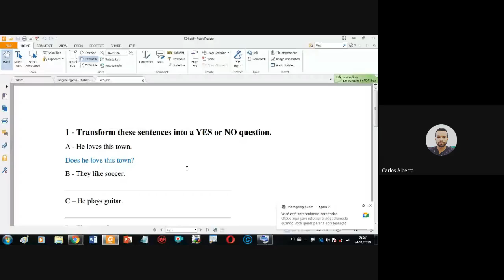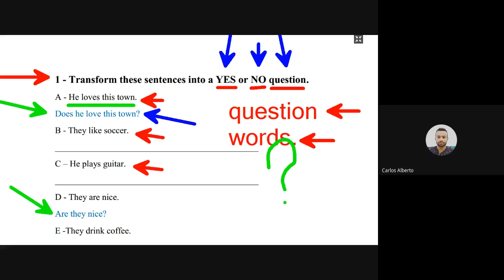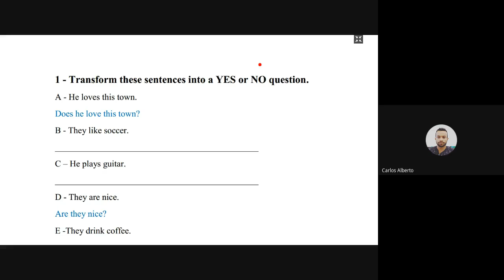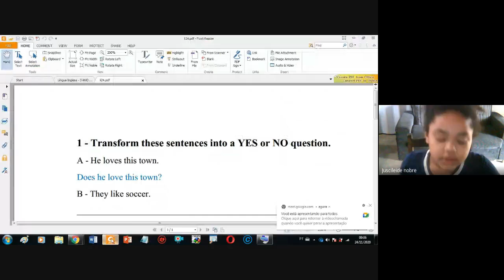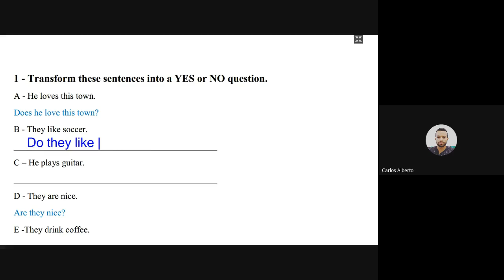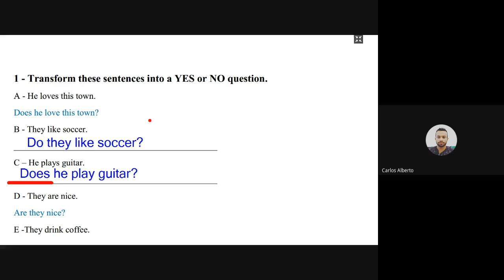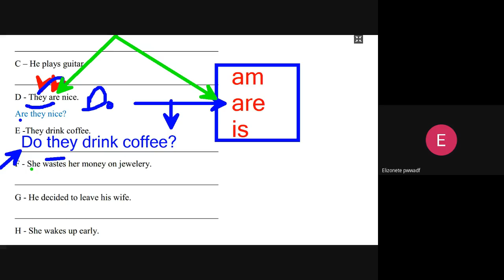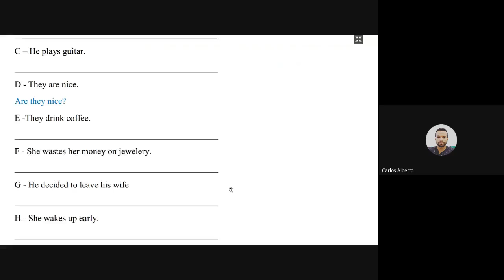24/11/2020 - Inglês - 3º ano